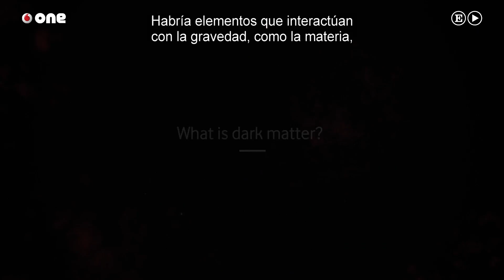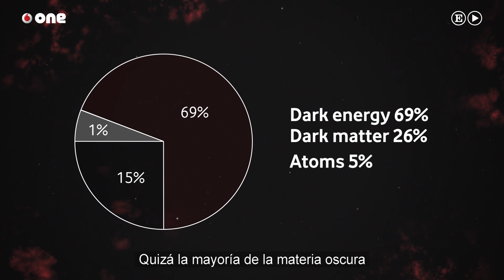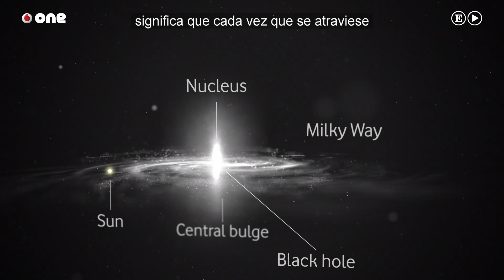V.O.S. La misteriosa materia oscura pudo acabar con los dinosaurios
Pongamos una estructura clásica de chiste... Van un físico teórico, un poeta y un cuñado y se encuentran al doblar una esquina con un inmenso montón de materia oscura. El físico, feliz, saca lápiz y papel y comienza a formular como loco. El poeta se inspira y dice: “puedo escribir los versos más oscuros esta noche”. Mientras el cuñado, echa mano de su móvil, se hace un selfie, lo sube a Instagram y publica un post “aquí, con todo lo negro... materiaoscura misteriosdelespacio”. Por una vez (y sin que sirva de precedente), el cuñado y el físico teórico están igual de acertados porque nadie ha podido hasta ahora describir con precisión de qué está compuesta la materia oscura, a pesar de que según un reciente estudio presentado en la reunión anual de la American Physical Society Division of Particles and Fields, sabemos que el 26% del universo está compuesto por materia oscura y que el 70% es energía oscura. Solo el 4% restante sería materia ordinaria, es decir, la que podemos observar y medir. En realidad, para ser más precisos, como aclara Lisa Randall, se trata de “la estructura del universo” la que “está hecha de materia oscura”. Randall es catedrática de física teórica de la universidad de Harvard y una de las personas que más aportes ha hecho sobre este tema. Se trata, además de una científica arriesgada y original, acostumbrada a transitar caminos que muchos ni siquiera imaginan.

Aunque no podamos verla, la existencia de la materia oscura no es una cuestión de fe. Sabemos que está ahí (aunque sus partículas, al no absorber, reflejar o emitir luz no pueden ser observadas directamente) por los efectos que produce sobre otros objetos que sí podemos ver (como su influencia en las gravitaciones de estrellas o galaxias). El primero en formular la presencia de una materia invisible fue el astrónomo Fritz Zwicky en 1933 y desde entonces algunas de las mentes más brillantes de nuestro planeta están empecinadas en tratar de describir con mayor precisión qué esconde esta escurridiza materia.

Randall se ha convertido, según el periódico británico The Guardian, en una “superestrella” de la ciencia gracias a sus teorías. Una de ellas, formulada en su último libro, relaciona la extinción de los dinosaurios hace 66 millones de años con un disco de materia oscura presente en la Vía Láctea. No se trata, por supuesto, de que a este gran enigma se le puede echar la culpa de todo (hablamos de Física, no de política). La hipótesis de Randall está sustentada en observaciones realizadas por el telescopio Fermi de la NASA y espera poder demostrarla gracias a los datos que está recogiendo el satélite Gaia de la Agencia Espacial Europea.

“Podemos aprender mucho de la materia oscura. Hay un montón de analogías sorprendentes acerca de la forma en que pensamos en la materia oscura y la forma en que tratamos temas sociales o políticos”, asegura Randall; por ejemplo, “todavía tendemos a confiar más en lo que podemos ver directamente”. Algo que es un error, puesto que lo que no vemos es mucho mayor de lo que somos capaces de observar. Una reflexión más que pertinente en estos tiempos confusos, sobre todo viniendo de alguien con la capacidad de abstracción de la científica norteamericana, quien se atreve a plantear con autoridad la posibilidad de que existan otras dimensiones en nuestro universo. Recurramos pues a una de sus analogías tomando prestadas sus palabras en el artículo que le dedicó The Guardian: “¿En qué deberíamos gastar el dinero. ¿Qué recordaremos dentro de cien años? ¿Vamos a recordar que descubrimos el bosón de Higgs o vamos a recordar algún bombardeo en concreto sobre Siria?. Los gastos no son tan distintos”. Y es que hay cosas que no vemos y otras que no queremos ver...

Entrevista y edición: Noelia Núñez, Douglas Belisario